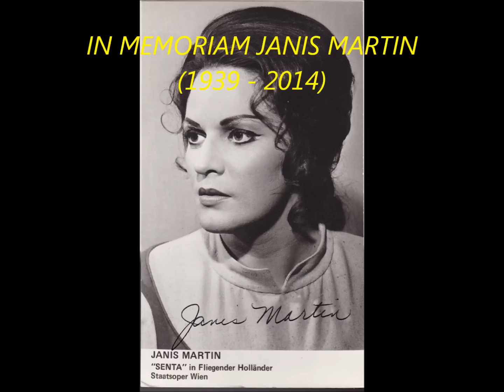IN MEMORIAM JANIS MARTIN (1939-2014) in The birthday of a King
American (mezzo) soprano JANIS MARTIN died on Sunday 14 December 2014.
Operanostalgia offers a rare recording of the singer : a Christmas song 'The birthday of a King'.
Recording date as yet unknown.